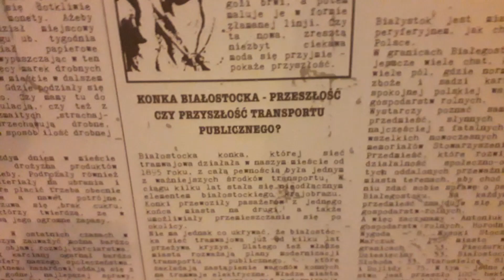Wystawa Astoria Białystok NieTeatr.pl